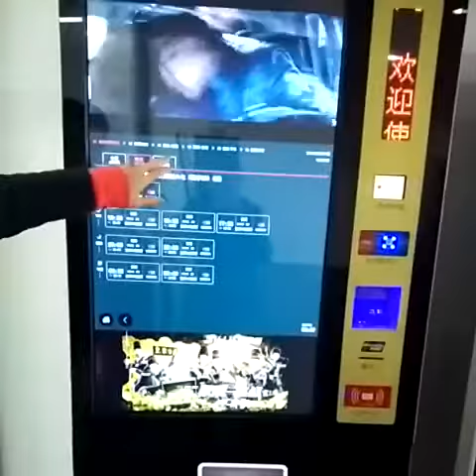42 inch Film automatic machines, kiosks, offline online to buy a ticket, don't line up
Film automatic machines, kiosks, offline online to buy a ticket, don't line up